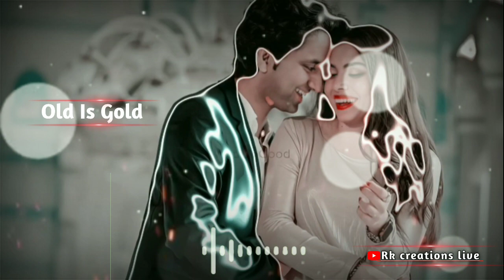Paa Liya Hai Pyar Tera Song Status😘||Old Is Gold WhatsApp Status|| 90s Song Status||Rkcreationslive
Mʏ Iɴᴅᴛᴀɢʀᴀᴍ Iᴅ:-
old is gold video.
old is gold whatsapp video.
old is gold song.
old is gold status video.
old is gold mp3 song status.
old is gold song video status.
old is gold romantic song status.
old is gold love song status.
old is gold whatsapp status video.
old is gold hindi song status.
old is gold odia song status.
old is gold lover status.
old is gold mood off status.
old is gold best whatsapp status.
old is gold hinhi song .
old is gold best love song status.
Old song whatsapp status
Old song status lyrics
Old song status love
old is gold whatsapp status
Old song bollywood status
Old hindi song status
Old hit song status
new whatsapp
old songs status old is gold status.
old best Hit song
old is gold song enjoy
old song status old is gold video.
Best Dostti old song
old is gold whatsapp
new whasatap status
old dj song
old status
old old is gold hindi song status.
old lover old is gold odia song status.
old love old is gold lover status.
old name status
Dj old song
Hit old old is gold hinhi song .
old Songs Song
90s song status
whatsapp status
Old song status
Old song video
Old song status video
Old song status dj
80s song status,
80s song status video
80s song whatsapp status
90s song status
90s song status video
Old song status
Old is gold status black screen
Old is gold status dj song
Old song status dj remix Whatsapp status Old is gold status video
70s song whatsapp status
70s song status lyrics
Old song status sad
Old song status romantic
Old song status new
Old song status
90s song whatsapp status
Hit whatsapp status
Dj remix song status
new status
whatsapp status
whatsapp video
hindi status
hindi hit song status
hindi bollywood status
hindi status for whatsapp
bollywood status
bollywood love status
bollywood hindi songs status
bollywood new status
new bollywood status
new bollywood status 2021
love status
90 old song status
90s songs status
90s bollywood song status
90s status
sadabahar status
sadabahar song status
new love song status
new song whatsapp stsong
Song status lyrics
status video
black screen song
love lyrics whatsapp status tamil
love song status black screen
new song 2021 status
new song lyrics black screen
status song lyrics
Status,
Lyrics Status For Whatsapp,
30 Second Status,
New Status,
Hindi Lyrics Whatsapp Status,
Hindi Whatsapp Status Video,
Love StaLove Song Whatsapp Status,
Bollywood Song Lyrics Status,
Best Song Status Video,
Best Song Whatsapp Status Video,
New Full Screen Status Video,
Sad Song Lyrics Whatsapp Status,. Lyrics Status Video,